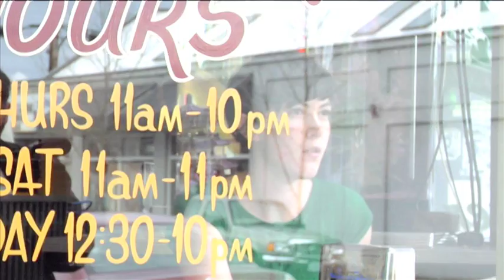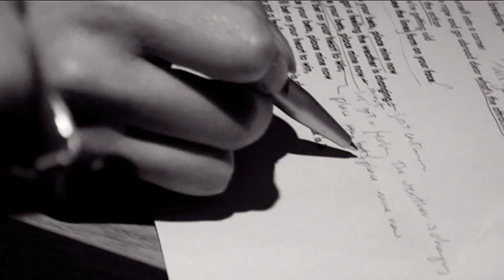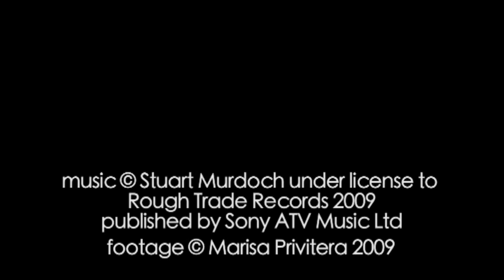God Help The Girl - Funny Little Frog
The first single to be released from Stuart Murdoch's God Help The Girl project. To order the God Help the Girl subscription with 2 bonus 7"s, a 10" and more please

On Rough Trade UK and Matador US.